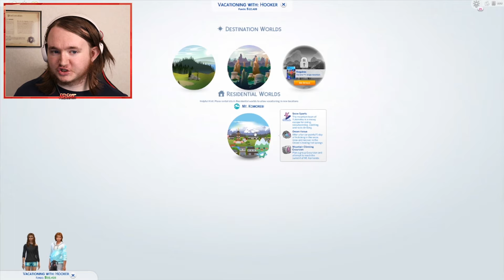Going camping! | The Sims 4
Yay.
About me:
My name is Stephen J. Hooker, but online I go as RedRacc. I'm an aspiring voice actor/writer, currently writing my own pilot script. In the meantime I do the other thing which I find fun, that being creating online content both for my gaming channel (the one you're on), and comedy sketches over on my group channel (Courthill Squad). I have no plans in ever turning this (or trying to turn this) into a career, but who knows what'll happen lol.